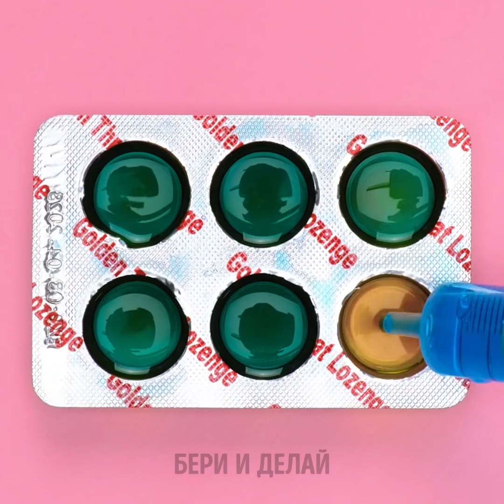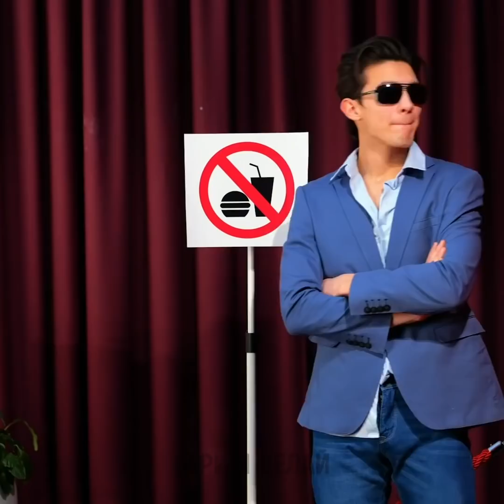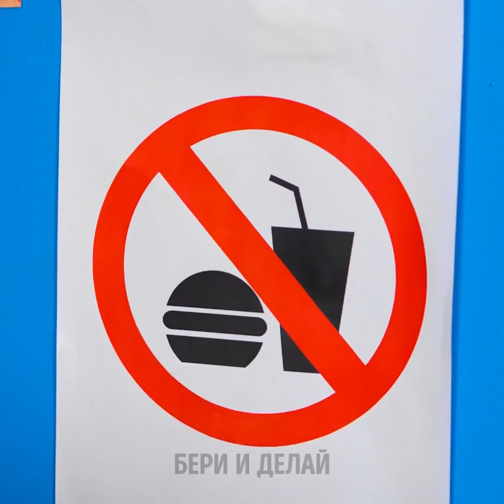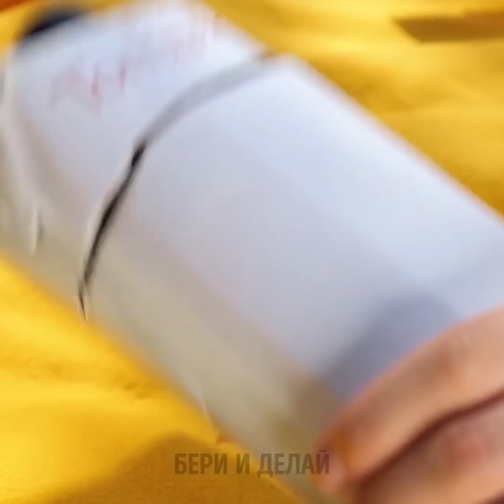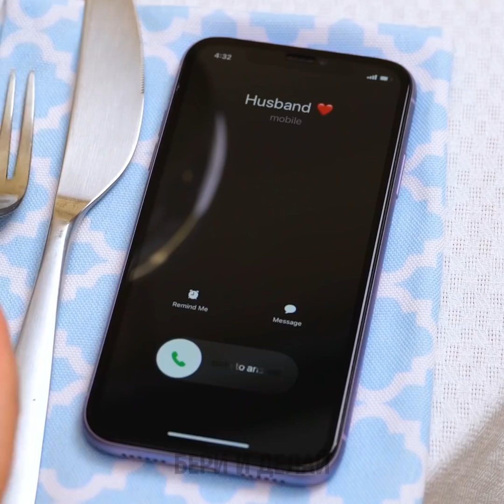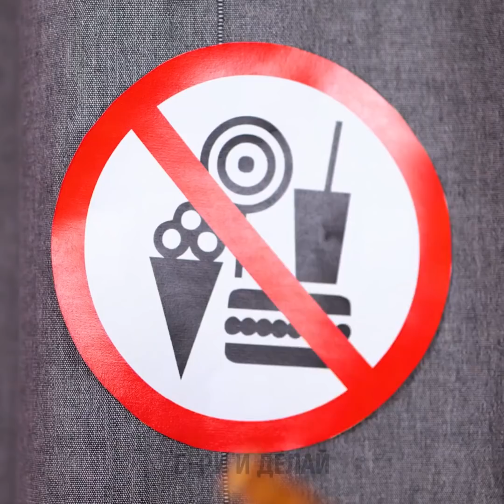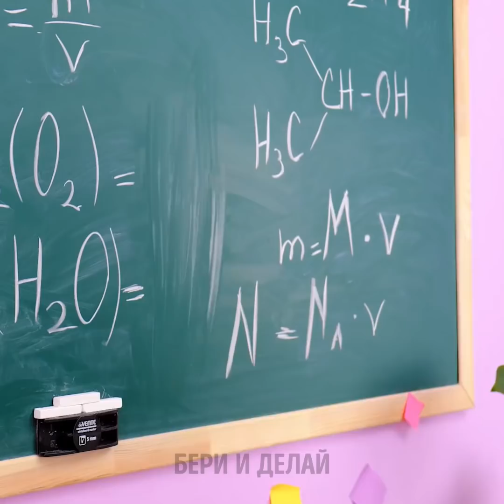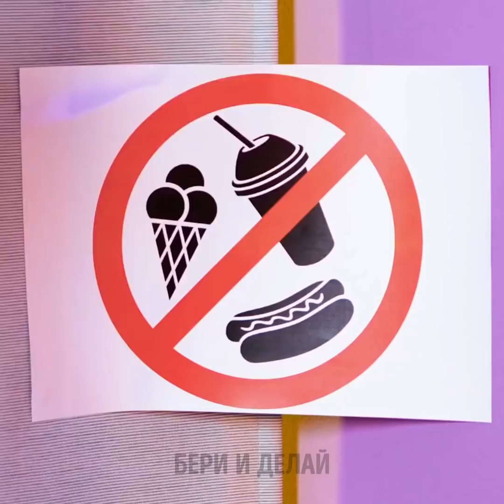КАК ПРОНЕСТИ ВКУСНЯШКИ КУДА УГОДНО? ВЕСЕЛЫЕ ЛАЙФХАКИ И ТРЮКИ С ЕДОЙ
Умные способы пронести вкусняшки или спрятать их от детей

Привет, друзья! Сегодня мы покажем кучу умных способов спрятать еду. Ваш ребенок сладкоежка? Тогда нужно следить за тем, сколько сахара он потребляет. Лучше прятать сладости в разных местах, а вместо них держать в быстром доступе полезные перекусы, например, фрукты и овощи. Но вы сами не можете представить свою жизнь без сладкого? У нас есть для вас парочка советов. Спрячьте шоколадку в листьях салата, а конфеты - в упаковке из-под замороженных овощей. Еще один лайфхак - спрячьте сладости в нелюбимых игрушках своего ребенка. Включайте воображение! Можно спрятать вкусняшки в контейнерах из-под еды, цветочных горшках, канцелярии и других необычных местах. ;)

Если вы уже взрослый, но все равно любите перекусывать, оставайтесь с нами! Мы покажем кучу способов! Например, можно спрятать конфеты в расческе или каблуке, в пакетике из-под сока, игрушке или в кровати. Досмотрите это видео до конца, чтобы узнать еще больше безумных и веселых идей от Бери и Делай!

Тайм-коды:

01:46 - Как спрятать конфеты в обуви
03:11 - Как спрятать сладости от детей
04:03 - Как спрятать шоколад в игрушке
07:00 - Как спрятать вкусняшки в расческе
08:03 - Как пронести сладости на урок